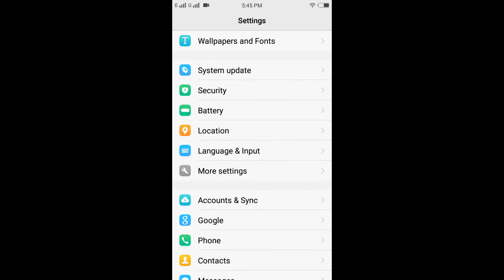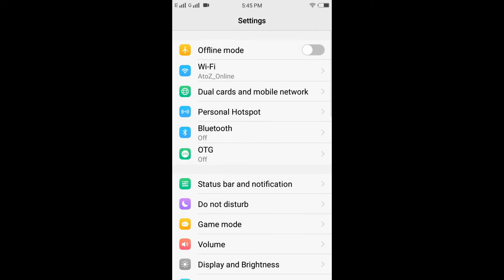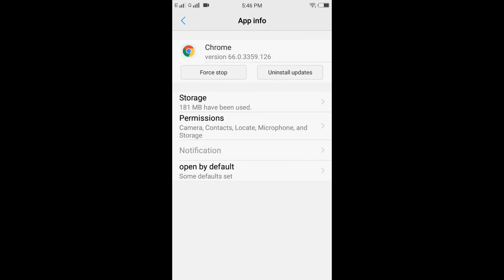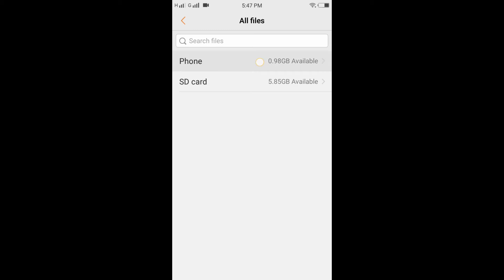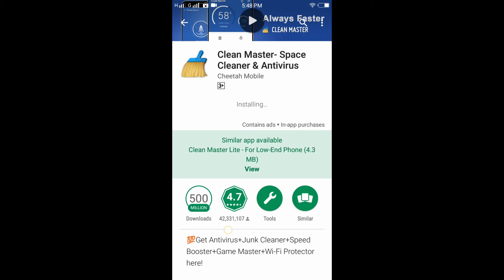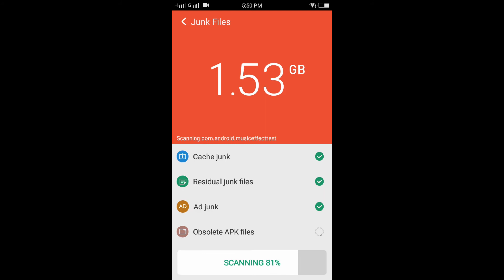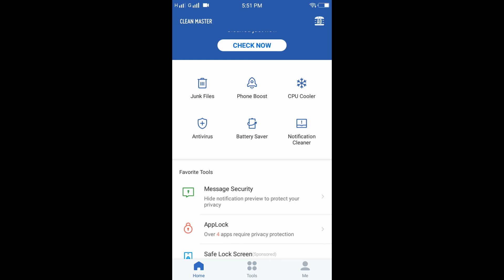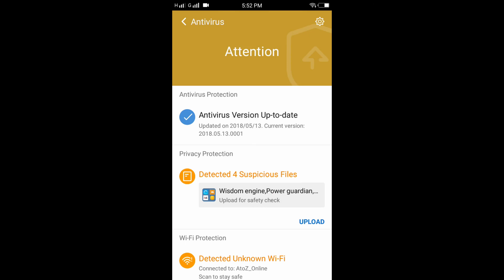How to Solve Android Mobile Hanging Problem? | नेपाली ट्रिक | Best solution 2018 in Nepali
How to solve Android Mobile Hanging Problem? This is a Nepali video to provide mobile hanging solution tips and trick 2018 in Nepali step by step.You can make your mobile fast. Different mobiles like as Vivo, Lenovo phone, xiaomi Phone, Samsung Mobile Phone, Mi phone, IPhone, Micromax phone, Oppo Phone.

I will tell you 3 tips to clean RAM and release RAM from junk files and cache data. Also How an App clean master can clean RAM and prevent to hang your mobile phone.